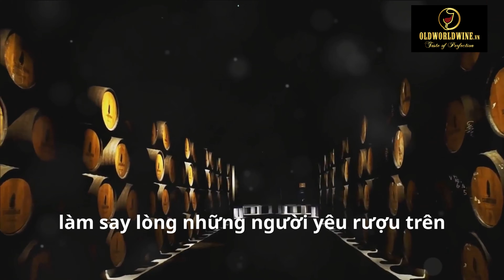Học Kiến Thức Rượu Vang Miễn Phí cùng Lily Trần - Khám Phá Rượu Vang Vùng Loire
Trong video này, chúng ta sẽ cùng khám phá vùng rượu vang Loire, một trong những vùng sản xuất rượu vang nổi tiếng nhất nước Pháp. Vùng Loire không chỉ nổi bật với con sông dài nhất nước Pháp mà còn với những chai rượu vang độc đáo, được sản xuất từ hàng thế kỷ trước. Hãy cùng chúng tôi tìm hiểu về lịch sử, các tiểu vùng rượu vang, sự đa dạng của các loại rượu vang, và những lâu đài lịch sử tuyệt đẹp tại đây.

Nội dung video:

Mở đầu: Giới thiệu về sông Loire và vùng rượu vang.
Phần 1: Giới thiệu chung về vùng Loire và các khu vực rượu vang chính như Sancerre, Touraine, Anjou-Saumur và Pays Nantais.
Phần 2: Khám phá đặc điểm của từng tiểu vùng, bao gồm giống nho đặc trưng và phong cách rượu vang của từng nơi.
Phần 3: Sự đa dạng của rượu vang vùng Loire, từ rượu vang trắng, rượu vang hồng đến rượu vang đỏ.
Phần 4: Lịch sử và văn hóa rượu vang Loire cùng những lâu đài và di tích lịch sử dọc theo sông Loire.
Kết thúc: Cảm ơn và mời khán giả trải nghiệm rượu vang vùng Loire.
Hãy theo dõi chúng tôi để cập nhật thêm nhiều thông tin thú vị về thế giới rượu vang và đừng quên ghé thăm cửa hàng của chúng tôi hoặc đặt hàng trực tuyến để thưởng thức những chai rượu vang đặc biệt từ vùng Loire ngay hôm nay!